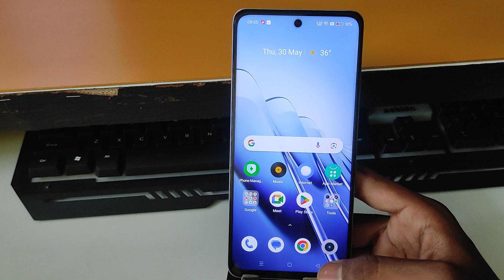Realme Narzo N65 5g full screen camera settings,Realme Narzo N65 5g full screen camera kaise karen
topic.

Realme Narzo N65 5g full screen camera
Realme Narzo N65 full screen camera settings
Realme Narzo N65 5g full screen camera kaise karen
enable full screen camera in Realme Narzo N65 5g full screen camera